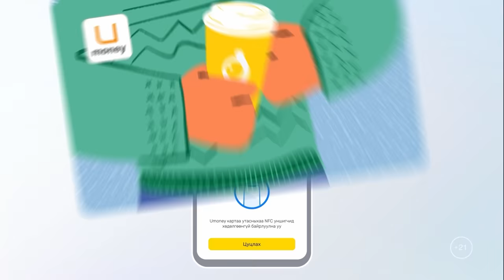ДАЙРАЛЦААН Vol. 3 - Zoloo